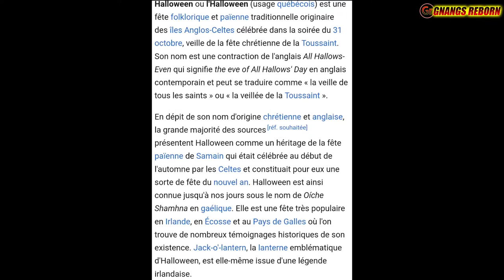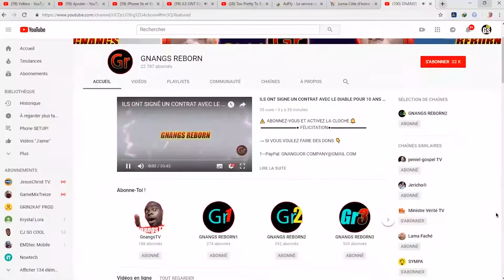LE VRAI VISAGE D'HALLOWEEN EST ICI